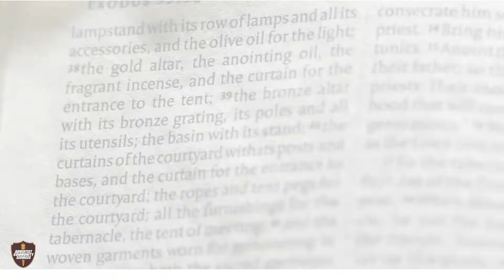TOC Alberton Presents | Dorcas | AWM Week Of Prayer | Mrs Maboinamo Tolo | Dorcas President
Seventh-Day Adventist Church | Trans-Orange Conference of Alberton | Dorcas | AWM Week Of Prayer | Mrs Maboinamo Tolo | Dorcas President